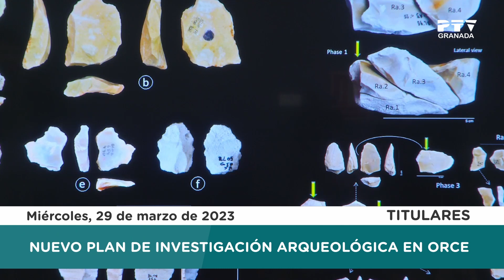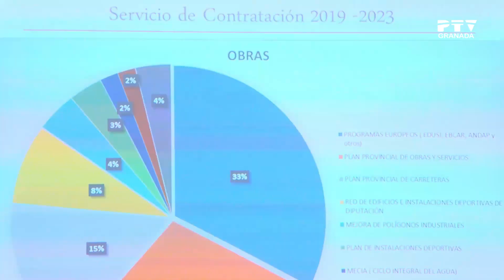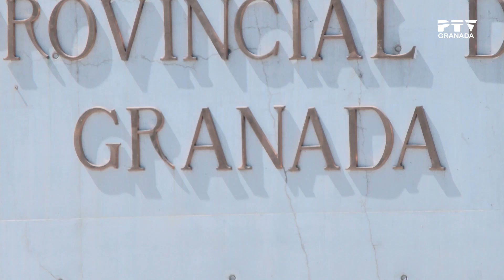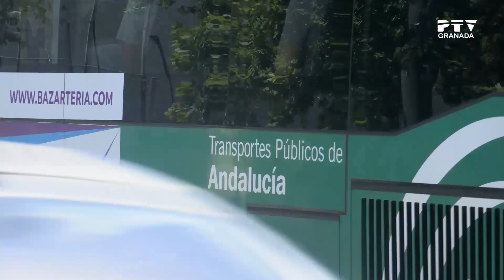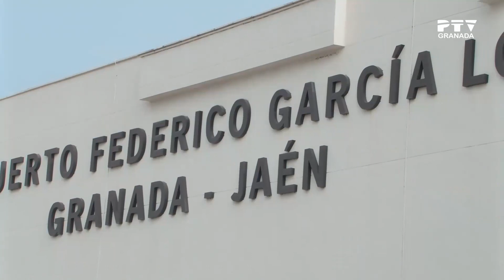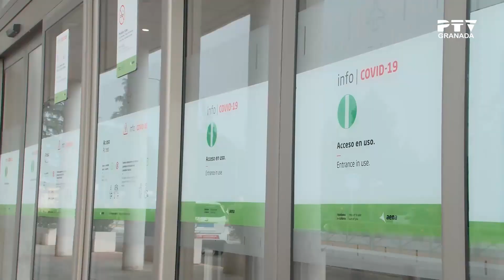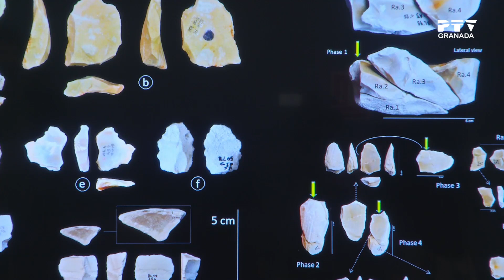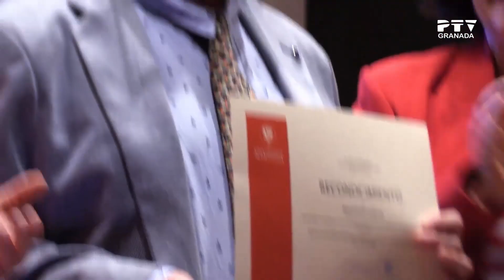📺 Miércoles 29 de marzo 2023 ≫ PTV Noticias Granada